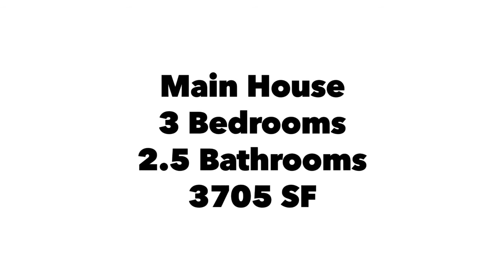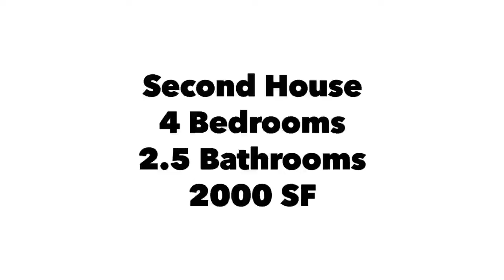168 Ridgecrest Drive, Sunset